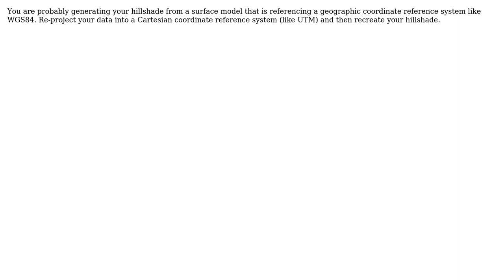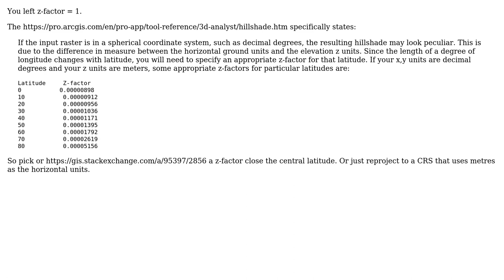GIS: Hillshade not displaying correctly in ArcGIS Pro? (2 Solutions!!)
GIS: Hillshade not displaying correctly in ArcGIS Pro?

With thanks & praise to God, and with thanks to the many people who have made this project possible! | Content (except music & images) licensed under CC BY-SA | Music | Images & others | With thanks to user user2856 user Rena1231 user PolyGeo user GBG and the Stack Exchange Network Trademarks are property of their respective owners. You are responsible for your own actions.